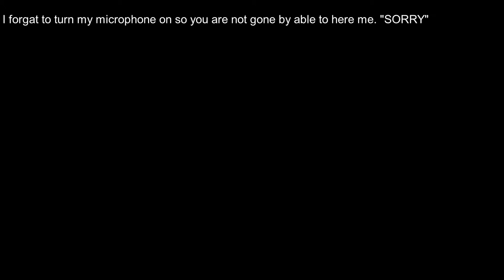Winning night 3 by luck or skil?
My murch